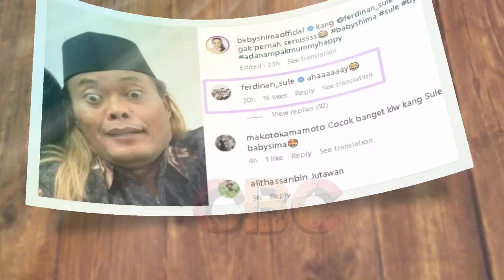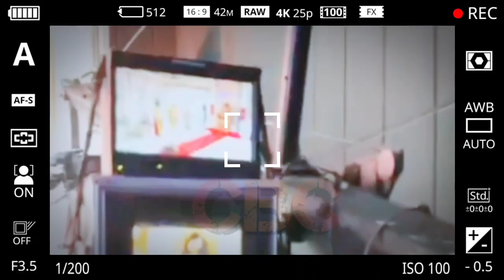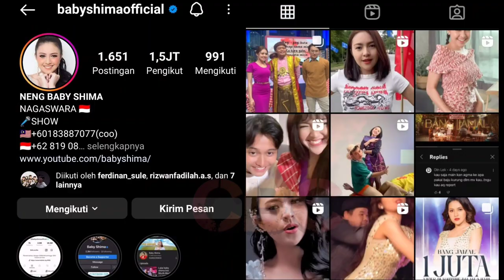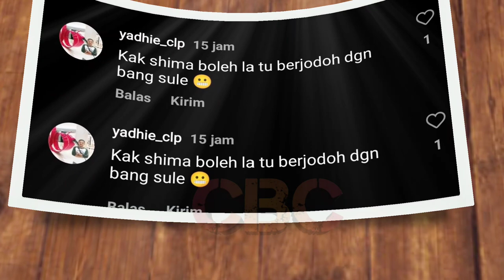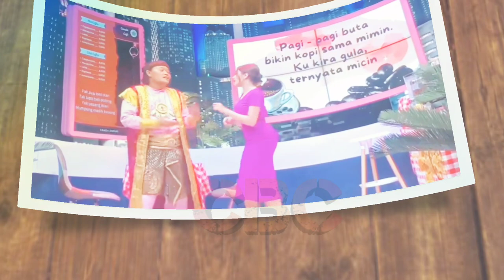Spesial Ultah Kang Sule, Baby Shima dari Malaysia ke Indonesia, Ehem..😁 Begini doa Ayah Mahalini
Baby Shima memberi spesial ucapan ulang tahun (Ultah) pada Sule ayah Rizky Febian. Doa dari I Gede Suraharja ayah Mahalini, kekasih Rizky Febian mendokan calon besannya itu untuk secepatnya dapat jodoh.

Diketahui Nor Ashima Ramli atau lebih populer dengan panggilan Baby Shima, merupakan seorang penyanyi dengan genre pop dance, dan dangdut, yang berasal dari Malaysia.

Baby Shima lahir di Permas Jaya, Masai, Malaysia, 20 September 1998. Di Negara asalnya, nama Baby Shima sudah dikenal dan semakin terkenal karena aktif bernyanyi di Smule, bahkan ada yang menyebutnya sebagai Ratu Smule.

Meski usianya tergolong masih muda, Baby Shima memiliki prestasi yang luar biasa. Tahun 2010, ia berhasil menjadi pemenang Bintang Idola Berita Harian 2010. Selain itu ia juga pernah menjadi pemenang Mangga Star Search 2009 dan KPOPNya Raya (Astro Ria).

Setelah kariernya terasa cukup sebagai penyanyi bergenre pop dance, Baby Shima mencoba genre lain dengan mengikuti ajang kompetisi menyanyi dangdut terbesar di Asia, D'Academy Asia (Musim 3), di salah satu stasiun televisi swasta nasional.

Dalam ajang tersebut, Baby Shima gagal memberikan yang terbaik bagi negaranya, ia harus tersenggol pada babak 24 besar dengan beberapa penyanyi dangdut lainnya.

Walaupun harus gagal, wanita yang memiliki paras cantik dan suara yang bagus itu semakin dikenal di Indonesia. Dan kariernya terus menanjak, Baby Shima pernah menjadi Pendatang baru dangdut terpopuler, Anugerah Dangdut Indonesia 2017.

Baby Shima pernah duet bareng komedian Sule. Seperti diketahui jika Sule adalah salah satu seniman yang hobi bernyanyi di salah satu aplikasi karaoke yang sama dengan Baby Shima.

Mereka terlihat beberapa kali duet bareng di aplikasi tersebut. Mereka pun bahkan pernah dikabarkan memiliki hubungan khusus. Tetapi Baby Shima menjelaskan jika hubungan mereka hanya sebatas teman.

✓ Video Istimewa
✓ Support Karir & Asmara: @OFFICIALSLMEDIA @SPROSULEPRODUCTIONS @RizkyFebianOfficial @mahaliniraharjaofc @NathalieHolscher @PutriDelinaProductions @RizwanFadilah